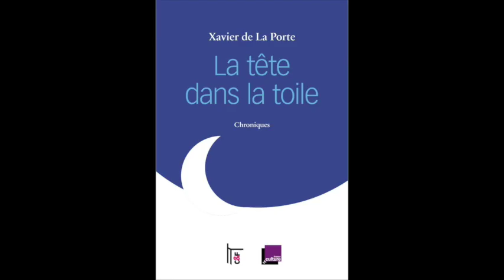Marie Richeux parle du livre de Xavier de La Porte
En introduction de son émission "Les nouvelles vagues" du 30 mars 2016, sur France Culture, Marie Richeux nous parle du livre de Xavier de La Porte, "La tête dans la toile".